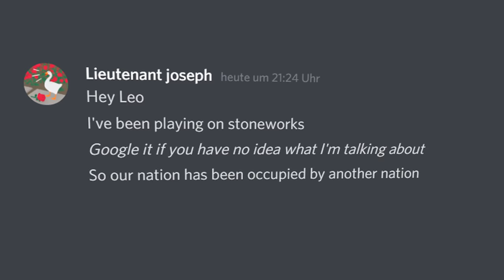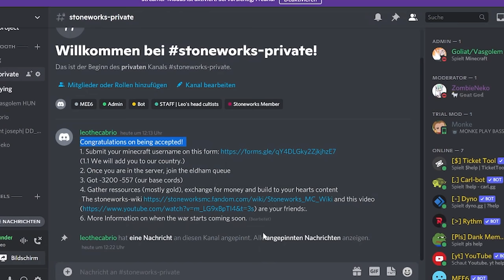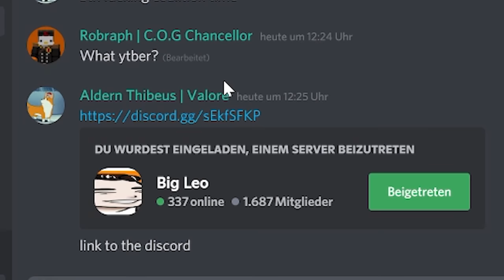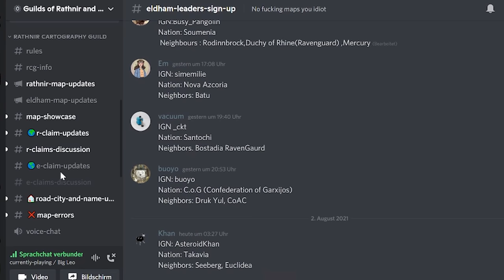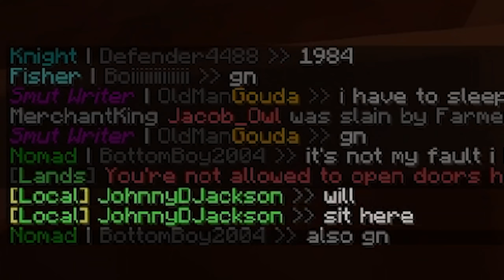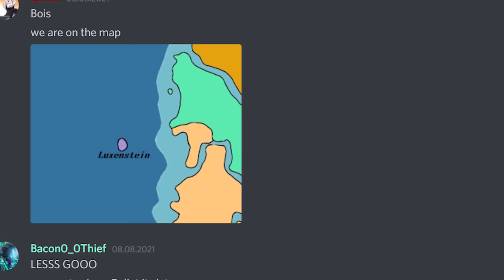I created a KINGDOM on THE WORLD'S BIGGEST Minecraft Roleplaying Server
I created a kingdom on the stoneworks minecraft server, the world's largest minecraft roleplaying server. I think that our nation Luxenstein still exists on the map, but many core members are inactive. (This video took three weeks to make)